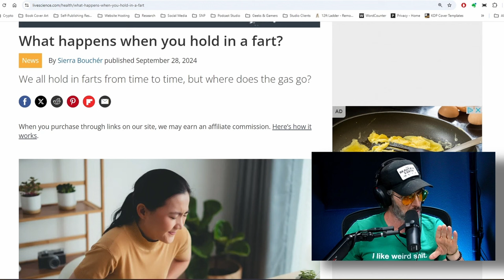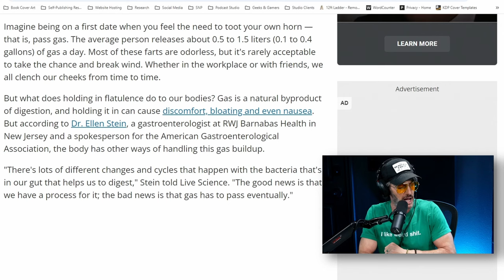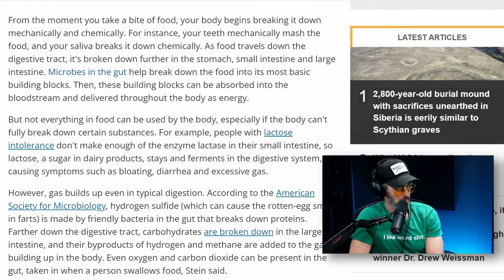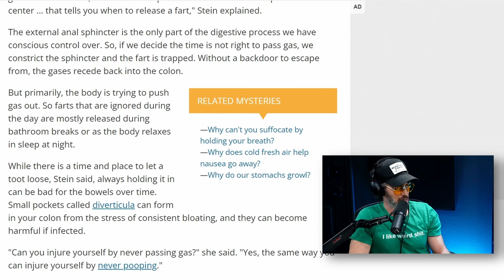The SCIENCE Of Holding In Farts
Josh reads an article about the science behind holding in your farts.